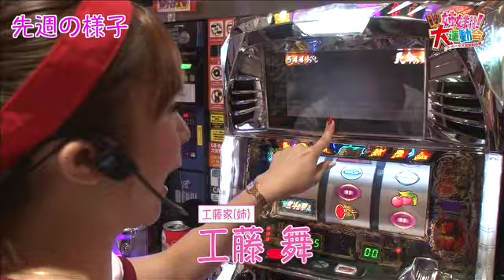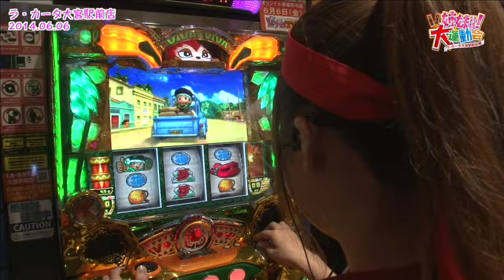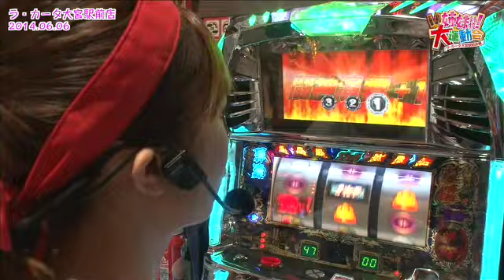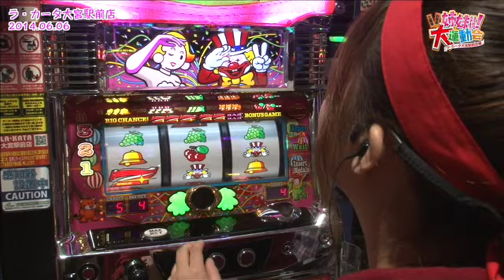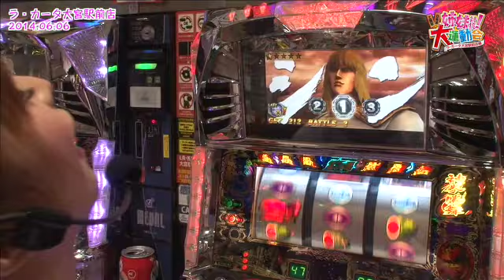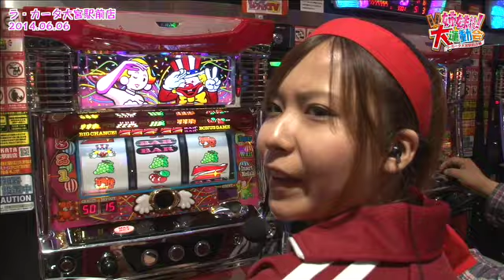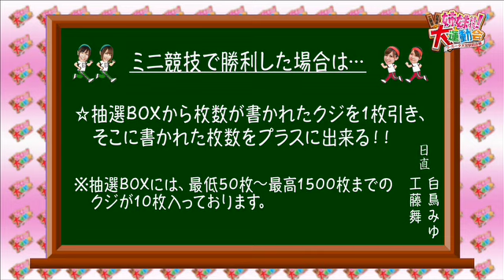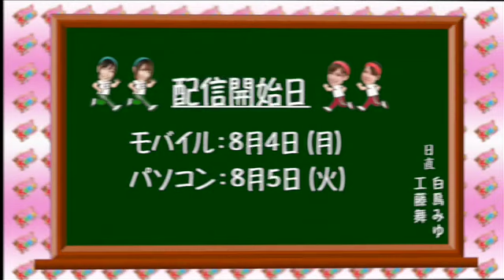[ジャンバリ.TV]工藤家VS白鳥家 姉妹対抗！大運動会 第4話(4/4)【緑ドンＶＩＶＡ２】【マイジャグラーＩＩ】【パチスロ北斗の拳 転生の章】[パチスロ][スロット]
第1戦工藤姉妹の結果は如何に！？そしてミニ運動会競技で2人は勝利することが出来るのか！？

■実戦台：緑ドンＶＩＶＡ２、マイジャグラーＩＩ、パチスロ北斗の拳　転生の章